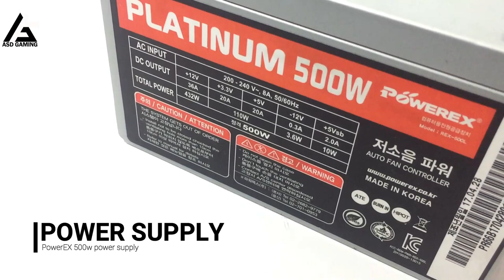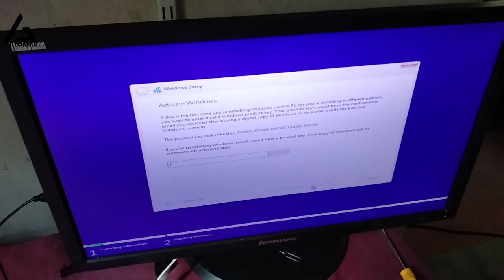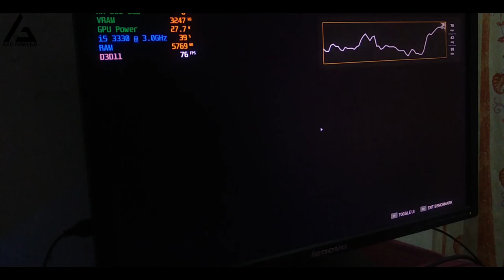Budget Gaming PC with used components(i5 3330 + RX 580 4G + 8GB RAM)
This is a budget gaming computer.
i tested some games on this pc, and you can see the results end of the video.
This is an experiment i was done.
All these pc parts are used, except casing.
I bought all these parts in one of computer shop call MAGIC SHOP, located in Sri Lanka.
(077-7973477 : contact gayan for more information.)

Components:
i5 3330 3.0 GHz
H 61 Mother Board
8GB (2 x 4GB 1600HMz)
AMD RX 580 4GB
500 HDD
500w power supply